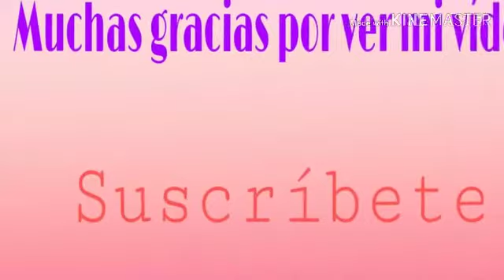Decoración Sencilla con mucha fruta 🍓🍊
Mi Instagram